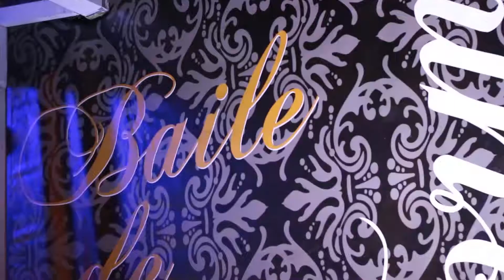Animação Neon Formaturas 2018 by DJ Rodrigo Dantas